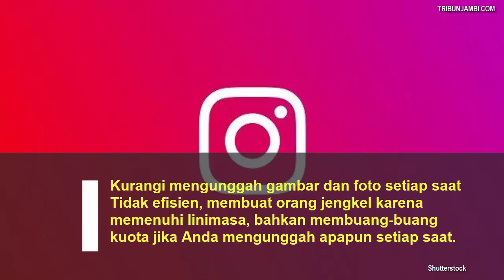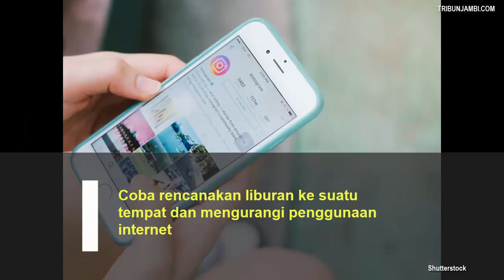6 Langkah 'Diet' Sosial Media, Demi Kesehatan Mental Anda!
Jangan gunakan ponsel setiap waktu, gunakan pada hal penting saja

Jangan gunakan ponsel ketika makan
Seharusnya kamu dan teman saling bertatap muka serta melakukan kegiatan sosial di luar internet.

Kurangi mengunggah gambar dan foto setiap saat
Tidak efisien, membuat orang jengkel karena memenuhi linimasa, bahkan membuang-buang kuota jika Anda mengunggah apapun setiap saat.

Berhenti mengikuti akun yang tidak menginspirasi diri Anda

Coba rencanakan liburan ke suatu tempat dan mengurangi penggunaan internet